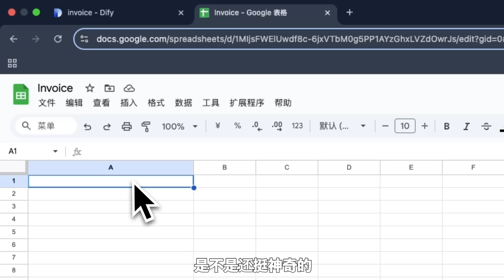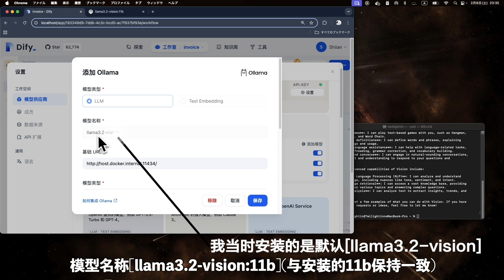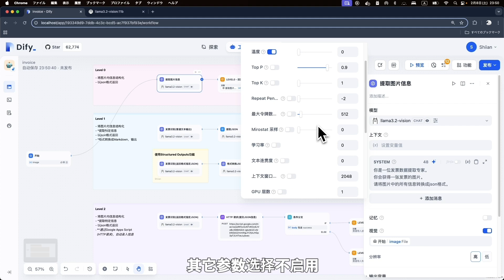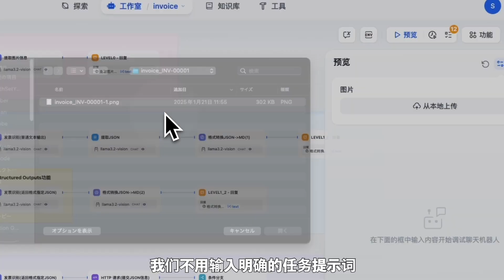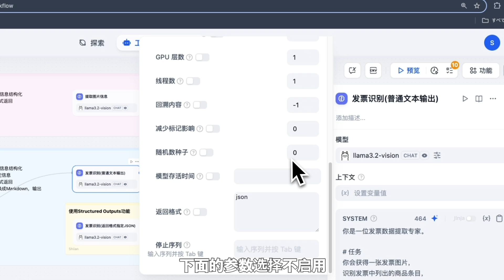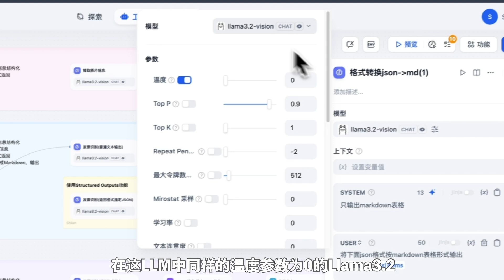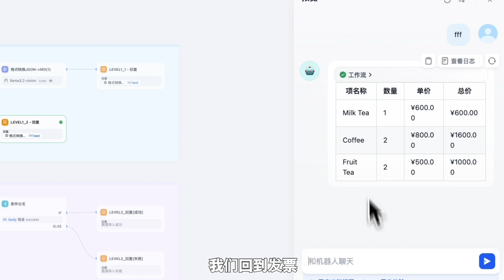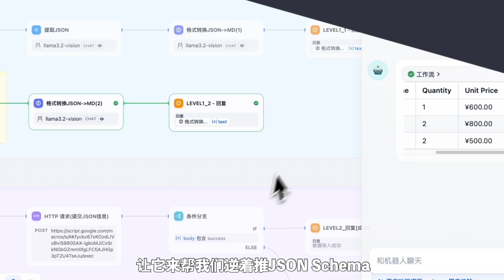🔥Dify教程【超入门系列】零基础用Llama3.2-vision轻松实现发票数据自动化提取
🚀本期视频将带你探索如何使用Ollama平台的Llama3.2-vision模型，
来实现发票数据的智能识别和提取。

通过详细的步骤讲解,你将学习到:
✅Llama3.2-vision的安装与基础配置
✅如何使用JSON格式规范化提取数据(Level 0)
✅如何优化输出格式,实现表格化展示(Level 1)
✅两种不同的参数提取方法对比
✅结构化输出(Structured Outputs)的实现技巧

无论你是AI开发新手还是经验丰富的开发者,
这个教程都能帮你快速掌握多模态模型在实际业务中的应用。
下期我们将继续探讨如何将这个流程与Google Apps Script结合,
实现完全自动化的数据录入。

📌时间戳
00:53 安装LLama3.2-vision
02:26 任务发票
02:53 0 基础Chatflow
07:04 1-1 普通LLM(提示词方法)
10:59 1-2 Structured Outputs功能